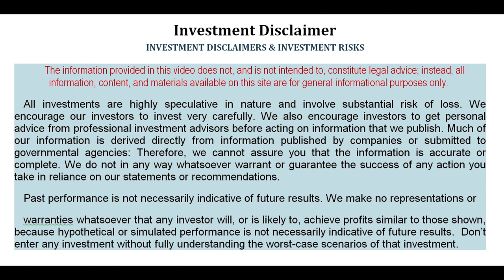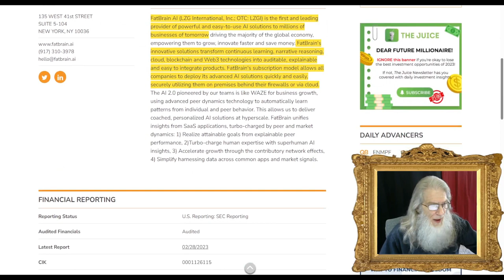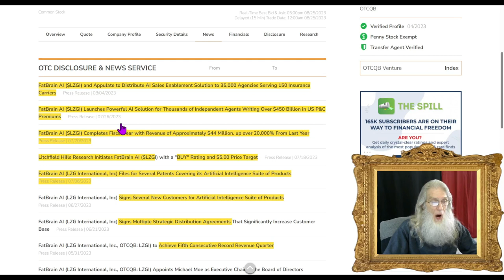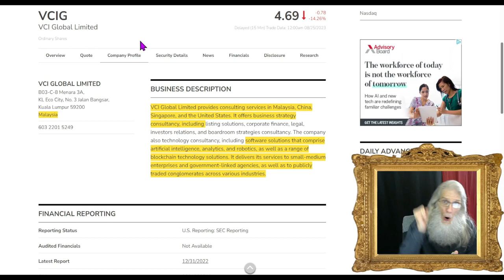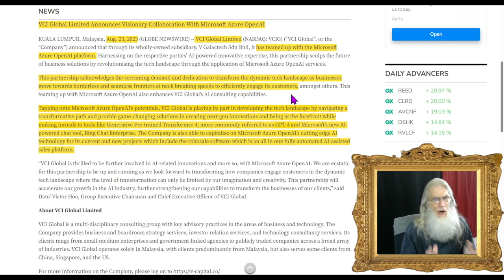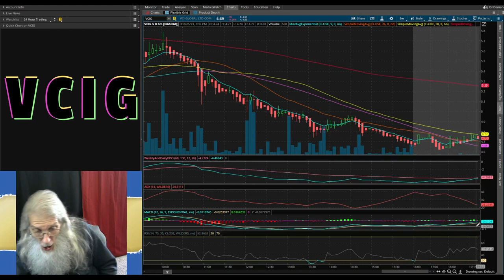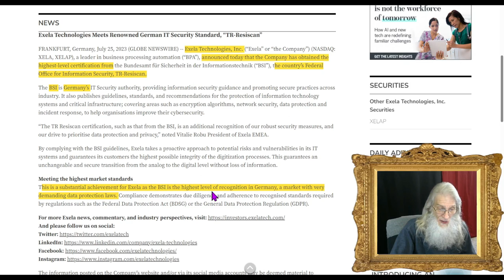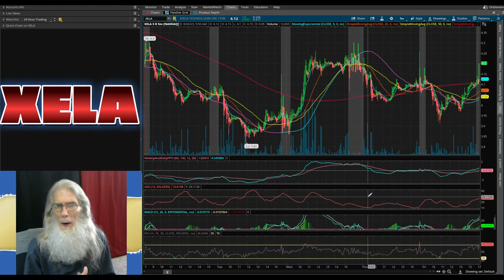All A.I. Companies/Business is Booming/Huge Revs🧙‍♂️Zidar On Top & Hot Penny Stock~$XELA~$LZGI~$VCIG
The A.I. Sector is is not only fresh it is hot and growing at an incredible rate. Today we take a look at 3 AI companies with revenues & customer bases exploding. AI is moving fast, now is the time to focus in on the AI sector!!